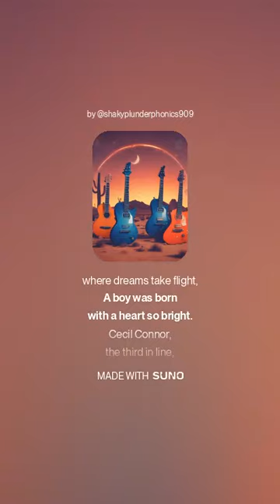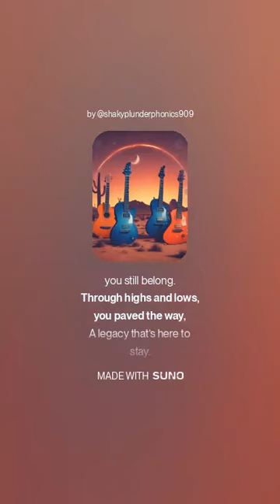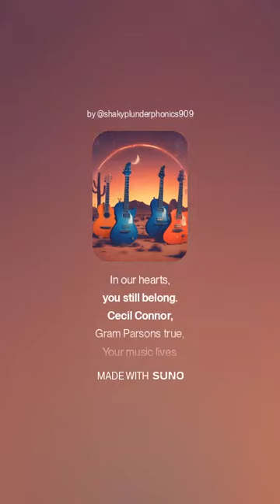Cosmic American Dreamer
In a small town,
where dreams take flight,
A boy was born
with a heart so bright.
Cecil Connor,
the third in line,
Set his sights
on a life divine.

Oh, Gram Parsons,
your spirit soars,
With country tunes
and rock 'n' roll roars.
A cosmic dreamer
with a soulful song,
In our hearts,
you still belong.

From Harvard halls
to Byrds' sweet sounds,
You turned the music
world around.
With Flying Burritos
and Emmylou's grace,
You left an indelible trace.

Oh, Gram Parsons,
your spirit soars,
With country tunes
A cosmic dreamer
In our hearts,
you still belong.

Through highs and lows,
you paved the way,
A legacy that’s here to stay.
Cosmic music, love’s embrace,
You brought us to a higher place.

In Joshua Tree,
where stars align,
You found peace
in the desert fine.
Though you left us
much too soon,
Your melodies
will always bloom.

Oh, Gram Parsons,
your spirit soars,
With country tunes
A cosmic dreamer
In our hearts,
you still belong.

Cecil Connor,
Gram Parsons true,
Your music lives
in all we do.
With every strum,
we feel your light,
Guiding us through
the darkest night.